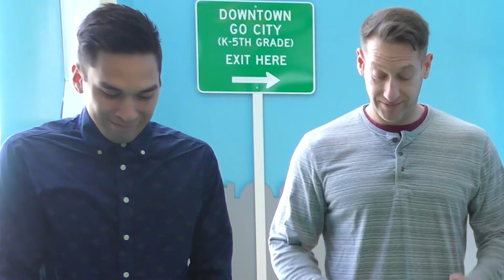Toddler-PreK GoKids Easter Service